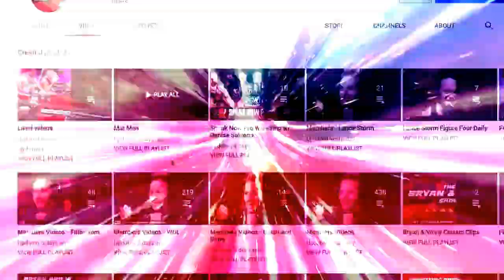Triple H is irritated by WWE fans, WWE fans are irritated by WWE: Wrestling Observer Live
Triple H has some thoughts on fans. [June 11, 2021]